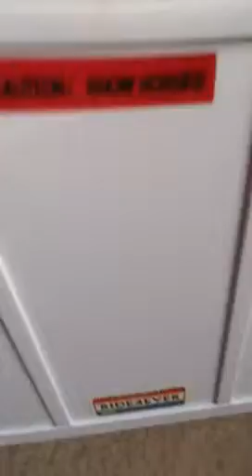Pine river stables breyer varn tour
I really want to trade one of my breyers!! Look at the video to see which one it is